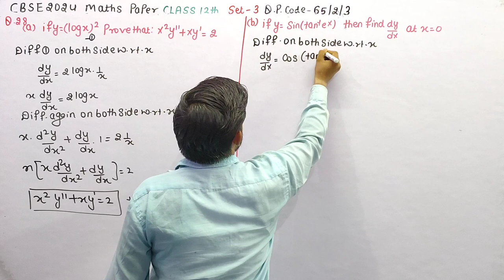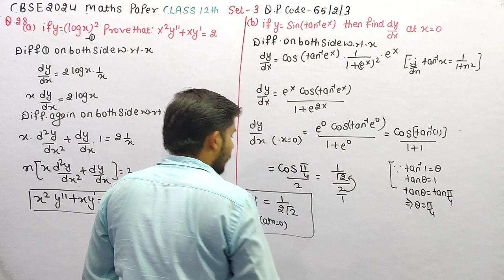If y=sin (tan-1 e^x) then find dy/dx at x=0 | Differentiate sin (tan-1 e^-x) at x=0